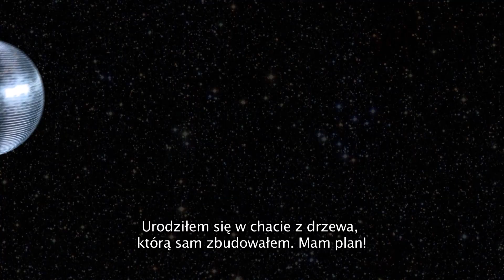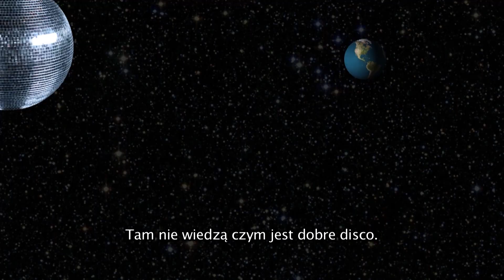Popek x Denis x EW - Cardinal Club (Intro)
Popek, Denis i EW ruszają na ratunek Disco!

W naszym kraju obserwujemy śmierć tego szlachetnego gatunku muzycznego. Na szczęście we wszechświecie są jeszcze żywe istoty, które doceniają brzmienie, styl, oryginalność i buty na koturnach.

Muzyczna supergrupa zaprasza do świata, gdzie toczy się bój o dobre imię Disco. Popek, Denis i EW - kosmici z prawdziwego zdarzenia zabiorą Was w podróż do Lat 80, do czasów, które nie wrócą już.

Wszystko to już wkrótce, za sprawą wspólnego krążka muzyków, który ukaże się w lipcu 2017 roku.

Premiera pierwszego klipu w najbliższy czwartek, 01.06 na kanale KrólAlbaniiTV!

A tak to się zaczęło...